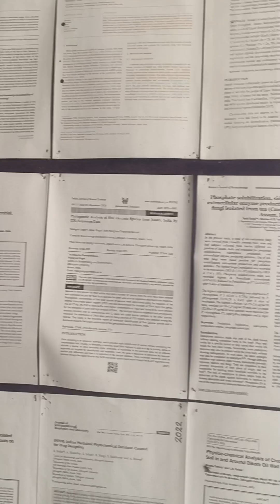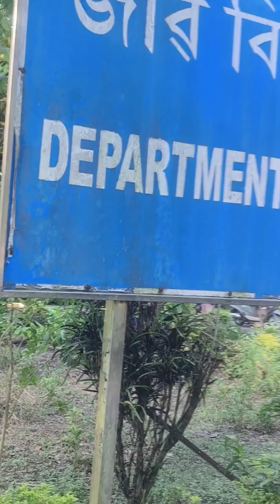# অমৰ লতা ৰস খাই কেনেকৈ সুস্থ থাকিব পাৰি #